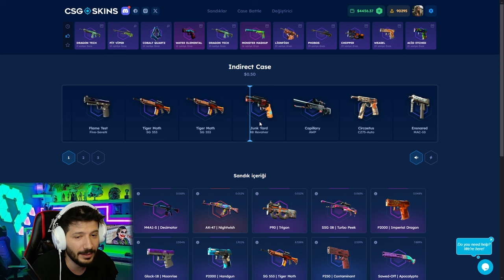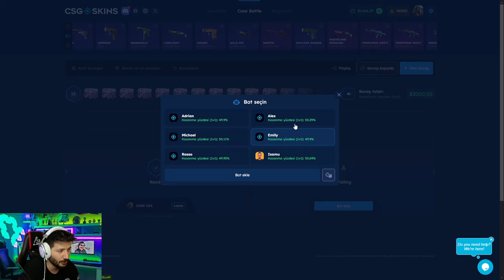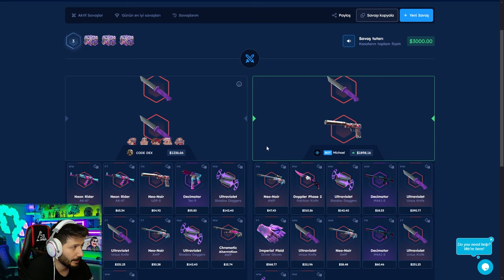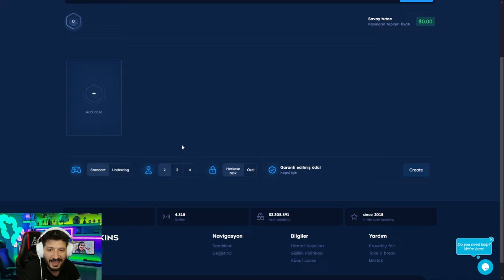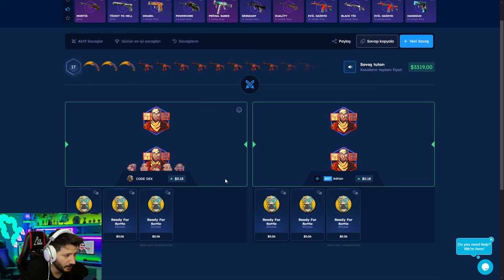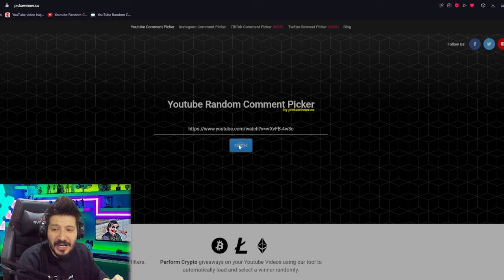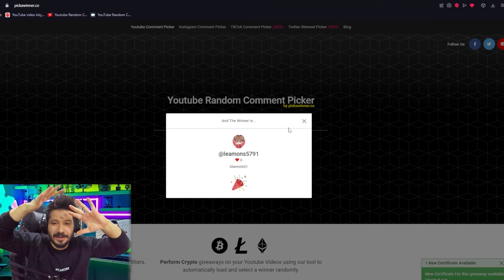EFSANE KELEBEK FADE KATLADIK Csgo-skins Promo Code